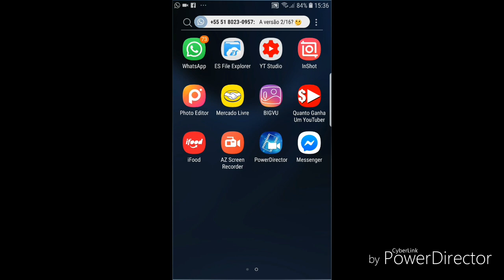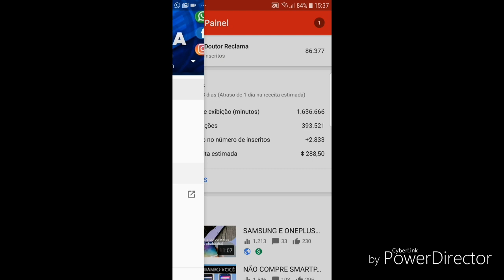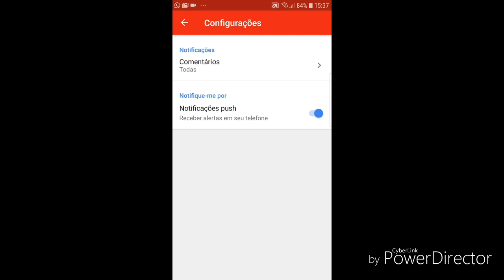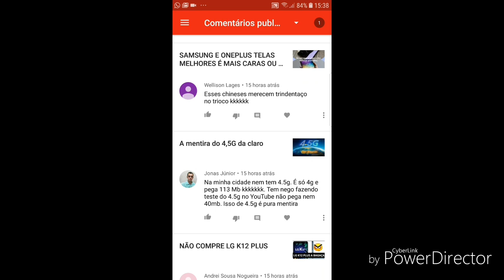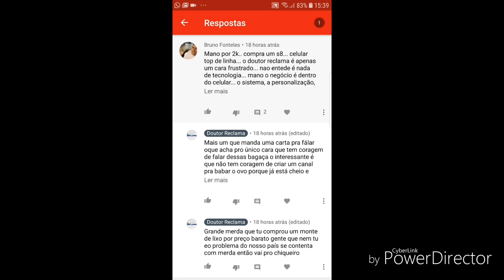Melhor App para controle de canais no youtube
Permite até editar as configurações de vários canais